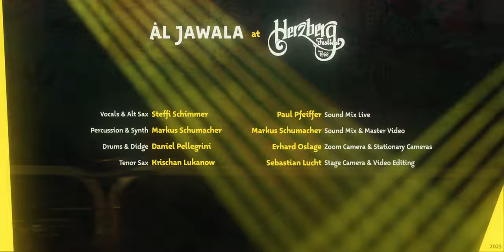Time is the master and nothing will stay.... at Herzberg Festival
What a wonderful Herzberg Festival this year!
Windy, rainy and cold but lots of smiling faces everywhere!
Sebastian Lucht and Erhard Oslage where with us to capture some of the magic.
During the next weeks,  we will release a little collection of nice moments from this summer night in 2023.
This one is FALLIN´ the youngest AL JAWALA tune in this collection.

Credits:
Paul Pfeiffer Live Sound
Markus Schumacher Video Sound
Erhard Oslage Zoom Camera & Stationary Cameras
Sebastian Lucht Stage Camera & Video Editing  @Sesanisation